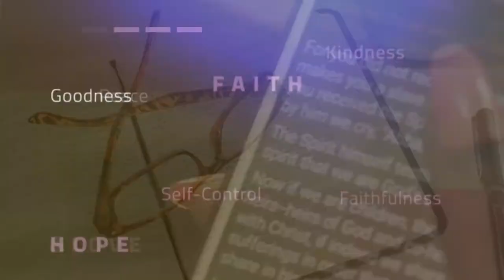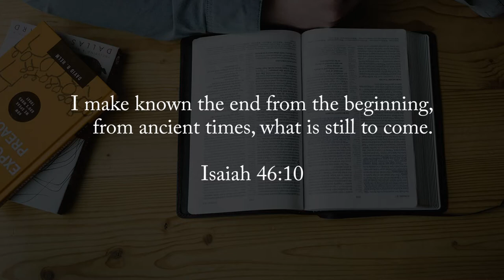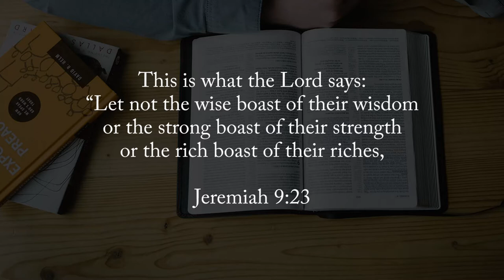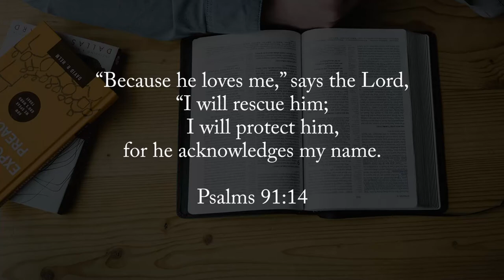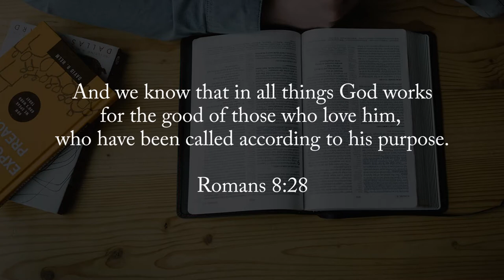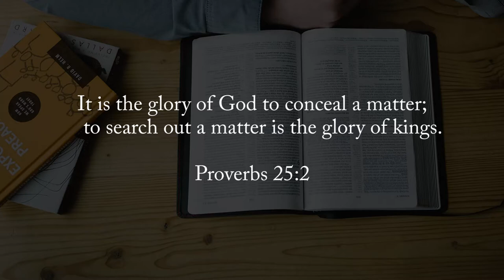12. How To Pray. The Lord's Prayer.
How do you pray? Do you remember The Lords Prayer? Do you seek for Gods will to be done in your life?

Rev. Juliet Wabwire of Mbale Anglican diocese discusses prayer. Listen to this message as she discusses how God's Will can be done in our lives, if we choose to follow him, and obey His every step.